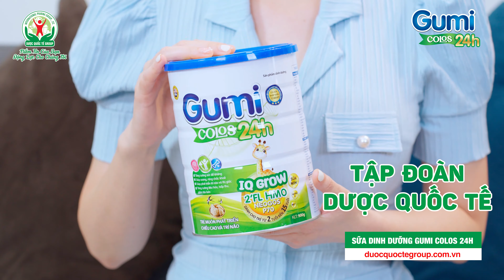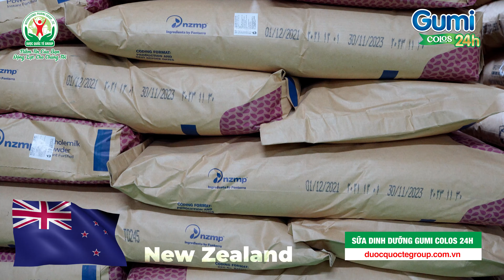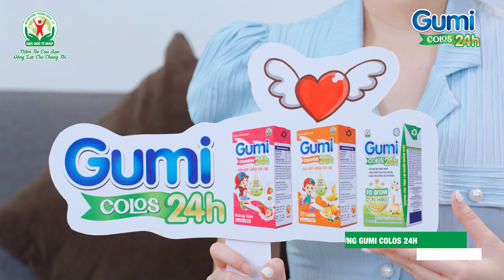GUMI COLOS 24H - BÍ QUYẾT VÀNG CỦA DV HƯƠNG GIANG GIÚP CON PHÁT TRIỂN TOÀN DIỆN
🍀 Mách nhỏ cho các mẹ kinh nghiệm nuôi con rất là "NHÀN" của Diễn viên Hương Giang đó là: Bé Tâm Nhi nhà mình năm nay đã 11 tuổi, nhưng bé vẫn không quên uống sữa Gumi mỗi ngày để bổ sung các dưỡng chất quan trọng. Hãy cùng theo dõi những chia sẻ của Hương Giang ngay tại video này nhé 😊
🔷 Sữa Gumi là sản phẩm được tập đoàn Dược Quốc Tế sản xuất và đã có gần 15 năm hoạt động trong lĩnh vực dược phẩm và thực phẩm dinh dưỡng.
🔷 Được nghiên cứu và sản xuất trên dây truyền công nghệ hiện đại của Đức và chưa nhiều thành phần có lợi cho sức khỏe như: Sữa non 2000 miligam, DHA, Neogos P70, NutraC, Tổ yến, MK7...
🔷 Gumi có rất nhiều dòng sữa phù hợp cho các lứa tuổi, giúp phát triển toàn diện về não bộ, chống còi xương, giảm táo bón và đặc biệt rất tốt cho hệ tiêu hóa của trẻ và tăng cường miễn dịch.
🔷 Sữa bột được nhập khẩu 100% từ Newzealand, được tiệt trùng và đảm bảo chất lượng an toàn đến tay người tiêu dùng.
🔷 Trong thời gian tới Gumi còn sắp cho ra mắt sữa hộp pha sẵn tiện lợi có ngoài hương vị truyền thống thì Gumi bổ sung thêm vị dâu và cam phù hợp với sở thích của bé.
💕 Ba Mẹ hãy cùng diễn viên Hương Giang chọn ngay sữa Gumi để chăm sóc toàn diện cho con ngay hôm nay nhé!
CÔNG TY CỔ PHẦN DƯỢC QUỐC TẾ GROUP